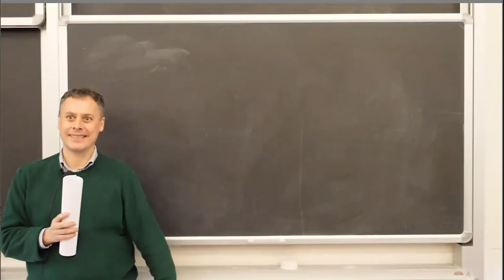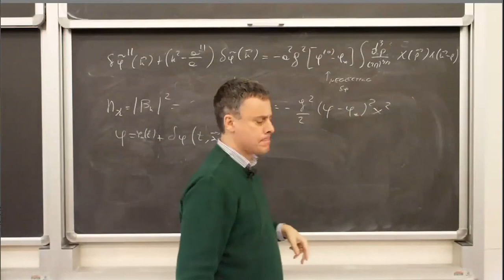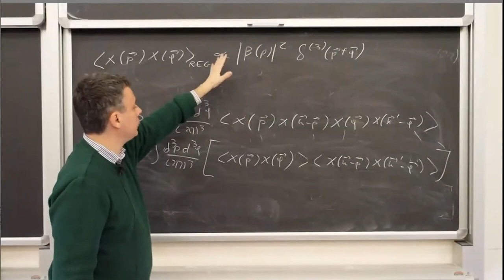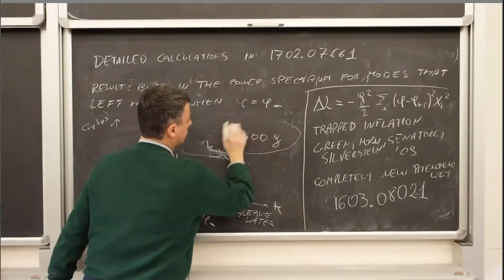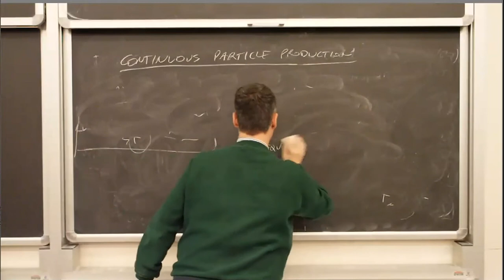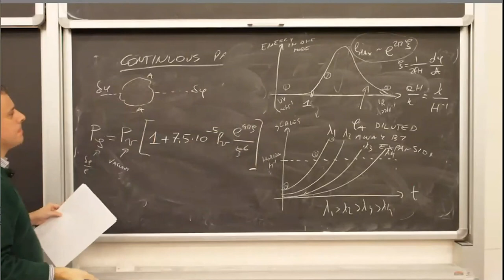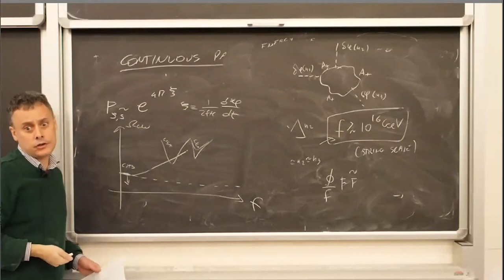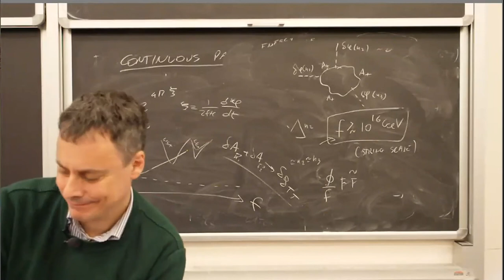Marco Peloso: Lecture V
Talks given on January 29, 2021 during the school:
GGI Lectures on the Theory of Fundamental Interactions 2021

"Inflation and Reheating"
Marco Peloso
(Padova U.)